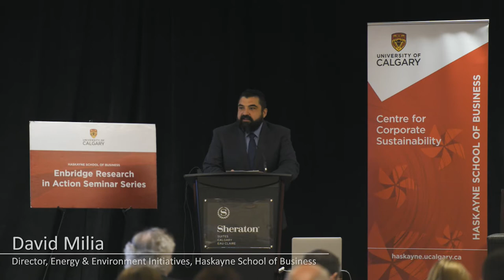Navigating the complexities of the ever-evolving regulatory system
From its inception in 1959 as a low profile administrative tribunal known only to a few directly interested players, the National Energy Board (NEB) has evolved into a controversial public institution at the centre of energy and environmental regulation reform. How will the NEB emerge given its history?

The federal government has been consulting broadly on what needs to be done to modernize the NEB and restore trust in the nation’s environmental assessment and regulatory processes.  Interim pipeline measures have been put in place until new legislation can be passed to achieve this policy goal. Results to date in terms of trust in the regulatory process are mixed at best.

In this latest Enbridge Research in Action seminar, we will provide a perspective on the root causes of mistrust in the energy regulatory process and will explore the different options that have been considered during the recent public consultations to address this. We will assess the effects of various strategies to improve the process and comment on plausible courses of action to be adopted by the federal government. This will provide context for the policy action the Government of Canada will be taking in the coming months to update legislation pertaining to the NEB and the Canadian Environmental Assessment Agency.

About the speaker:

Gaétan Caron is President of JEMF-X Inc. He provides independent consulting services on energy and regulatory matters. From 2014 to 2017, he was an Executive Fellow at the School of Public Policy of the University of Calgary, where he wrote and lectured on energy policy and regulation, contributed to international partnerships, notably with Mexico, and spoke publicly and responded to media queries on a range of policy matters. This followed his seven-year tenure (2007 to 2014) as Chair and CEO of the National Energy Board (NEB) of Canada. Prior to his role as Chair and CEO, he served as Vice-Chair (2005 to 2007), Board Member (2003 to 2005) and member of the executive in various staff functions throughout the NEB.

Gaétan has a Bachelor of Applied Sciences (Rural Engineering) from Laval University and an MBA from the University of Ottawa. He is a member of the Quebec Order of Engineers. He is Honorary Lifetime Member of the Canadian Association of Members of Public Utility Tribunals (CAMPUT) and Commissioner Emeritus with the National Association of Regulatory Utility Commissioners (NARUC).